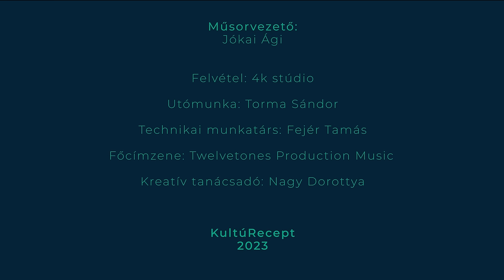Oláh palacsinta, stíriai metélt, vagy meggyesdobálós? Pogány Judit az „ENNI, VAGY NEM ENNI?!”-ben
Ma három éve, hogy a KultúRecept első adását megosztottuk. Ezt a születésnapot azzal ünnepeljük, hogy egyrészt egy hosszabb kihagyás után újraindulunk, másrészt ezentúl podcast formában is elérhetővé tesszük beszélgetéseinket a Papagenon.

Ennek az együttműködésnek köszönhetően indítjuk el az „Enni, vagy nem enni?” -sorozatunkat, melynek első meghívott vendége Pogány Judit, az Örkény Színház színművésze.
Pogány Judit Kaposváron született, Budapesten nőtt fel, Békéscsabán végezte középiskolai tanulmányait. Színészi pályája Kaposváron kezdődött, 1978-ban Budapestre szerződött a Nemzeti Színházba, majd két évvel később ismét a kaposvári Csiky Gergely Színházba egészen 1994-ig, ezt követően 10 év szabadúszó lét következett, mely időszakban az Örkény, a József Attila, a budapesti Katona József színházakban játszott rendszeresen. 2004 óta az Örkény Színház tagja. Hangját egy egész ország ismeri a legkisebbektől a legnagyobbakig, hiszen olyan meghatározó mesehősöknek kölcsönözte azt, mint a kis Vuk, Szaffi, Niki, Viki, Tiki a Kacsamesékből, hogy csak néhányat soroljak fel a leghíresebb szinkronszerepei közül... Megszámlálhatatlanul sok színpadi, filmes szereppel a háta mögött az ország egyik legmeghatározóbb művésze.

Műsorvezető: Jókai Ági
Felvétel: 4K Media Studio
Utómunka: Stankovics Anna és Torma Sándor
Technikai munkatárs: Fejér Tamás
Zene: Twelvetones Production Music
Kreatív tanácsadó: Nagy Dorottya
Médiapartner: @PapagenoLIVE